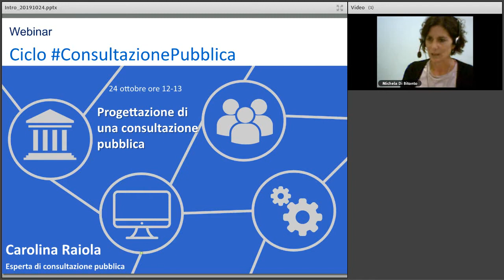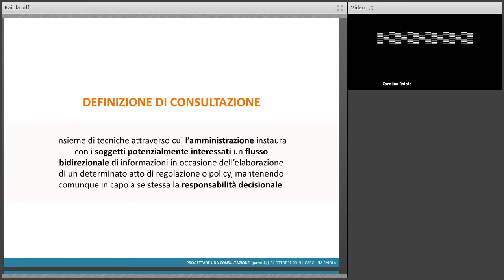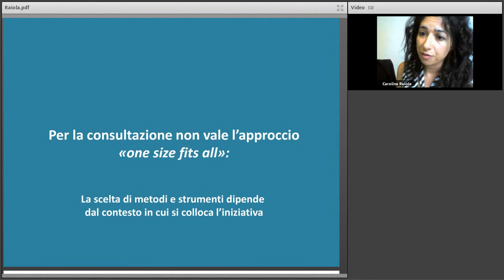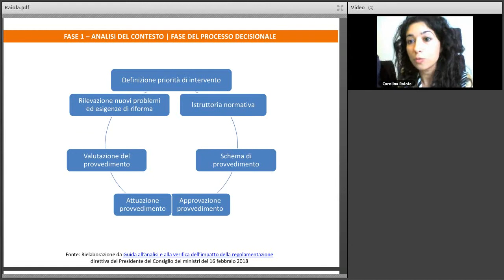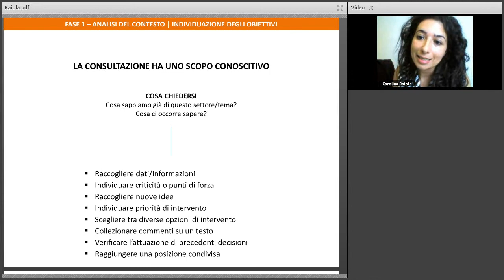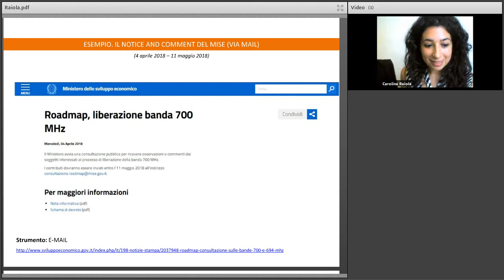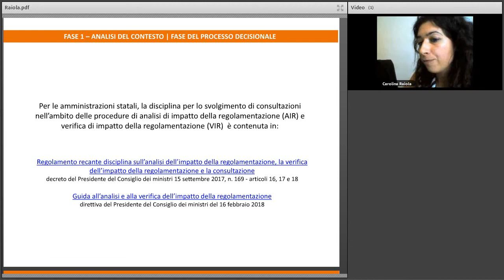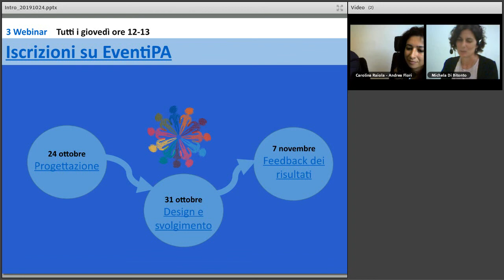Progettare una consultazione pubblica – parte 1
Registrazione del webinar del 24/10/2019.